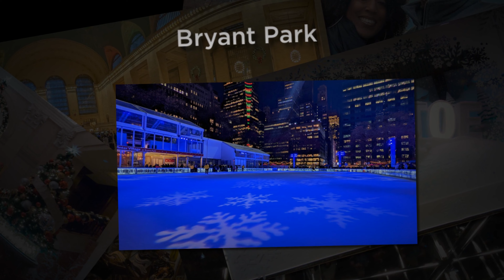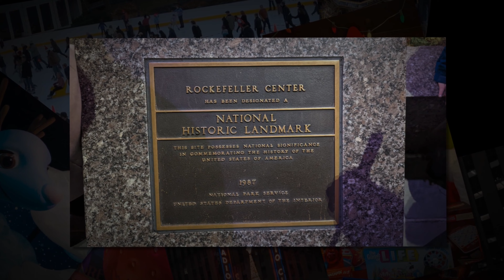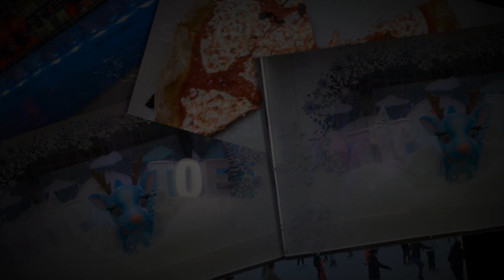Vlog NYC Christmas is the best Christmas city in the USA 4k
Macys Window and More all Shot with Google Pixel 6 phone
Branham Photography